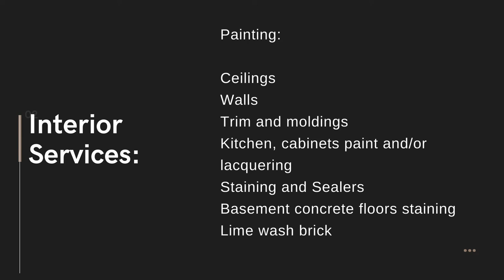Bertin's Painting - Top Middle TN Painters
From interior to exterior painting of residential and commercial projects, Bertin’s Painting provides unparalleled service and workmanship which makes us a top Nashville area painting company Our team of experts also offers drywall and finish, seals driveways, replaces rotten wood, patch windows and professionally install an epoxy coating system to ensure your garage or concrete floors are protected and long-lasting.  With almost two decades of experience, we’re known for professionalism, quality, attention-to-detail and we stand behind our work.  Once you’ve contracted with Bertin’s Painting, we provide free color consultation as well as create samples upon request to ensure your satisfaction.